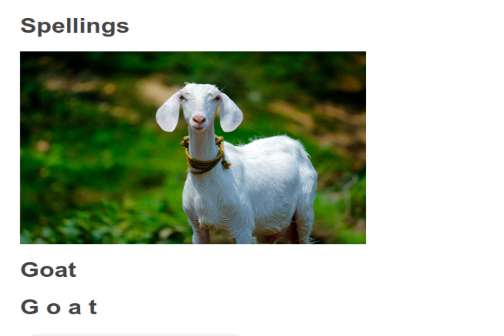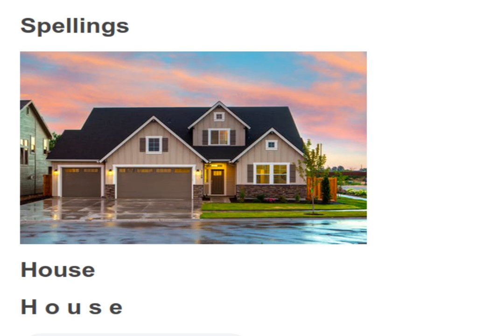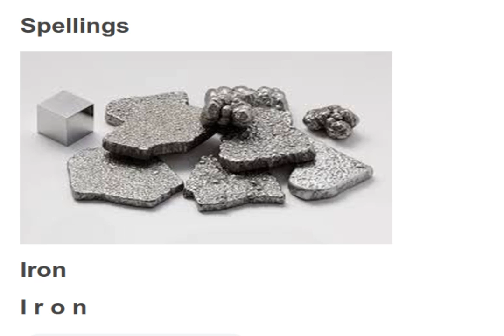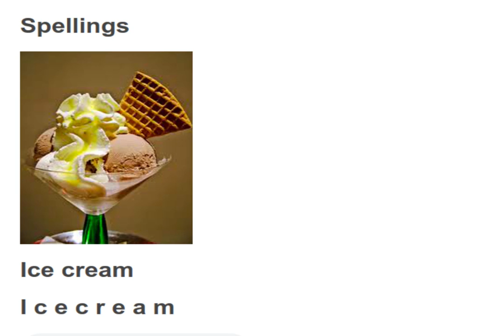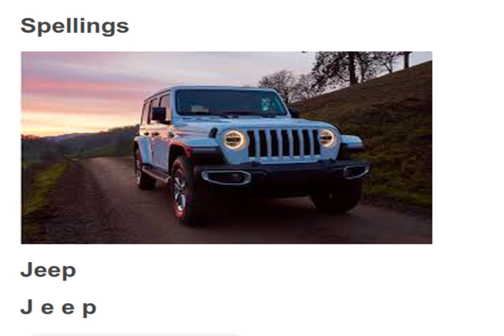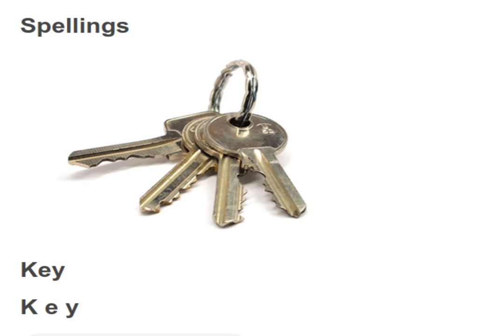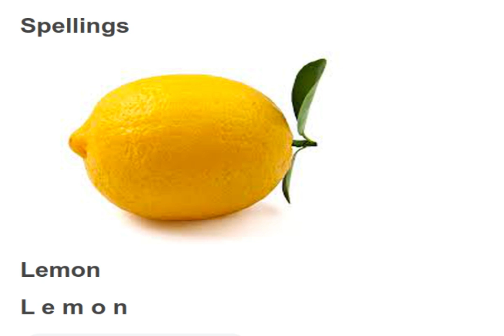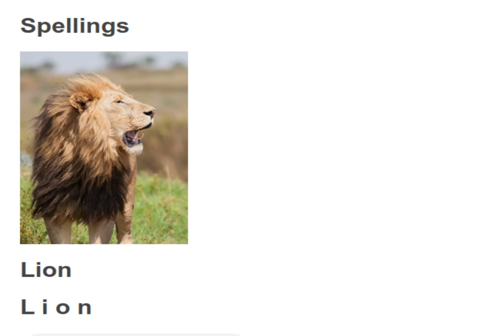Sight words spellings part 3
sightwords Spelling for words
Yacht,
Aunt, Zoo, Zip, Apple,
Zebra, Baby, Bear, Ball,
Camel, Car, Cat, Dress,
Doctor, Doll, Eagle, Egg,
Elephant, Fish, Flower, Fox,
Gate, Gold, Goat, Hen,
House, Horse, Ink, Iron,
Ice cream, Jam, Jug, Jeep,
Key, King, Kangaroo, Lemon,
Lock, Lion, Meat, Milk,
Monkey, Nose, Net, Nest,
Onion, Orange, Ox, Pen,
Purse, Parrot, Quick, Quill,
Queen, Rat, Rose, Rabbit,
Sun, Snake, Ship, Table,
Tree, Train, Ukulele, Uniform,
Umbrella, Village, Van, Vegetables,
Wheel, Window, Watch, Xylophone,
Xray, Animal, Yarn, Yak

Viewers have their turn to repeat the spelling